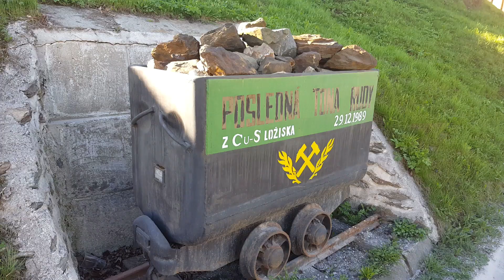Smolnik Silhouette + HFT 21 - 22. 4. 2018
Field Target, Hunter Field Target, Silhoutte, FT, HFT, Vzduchovky, Sportova strelba